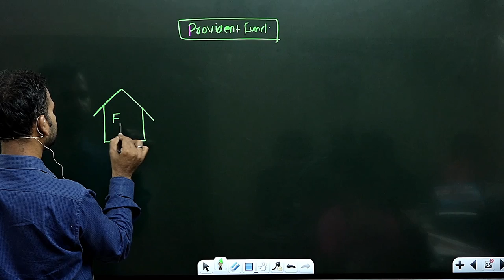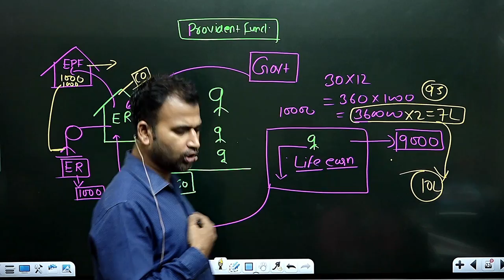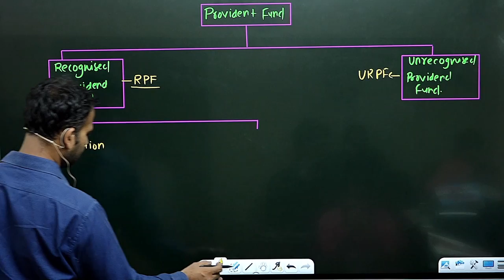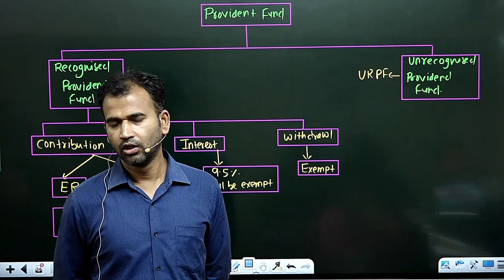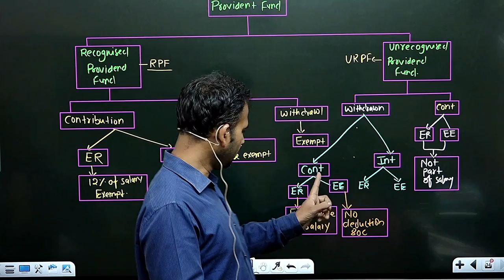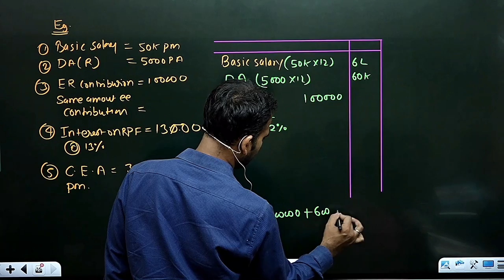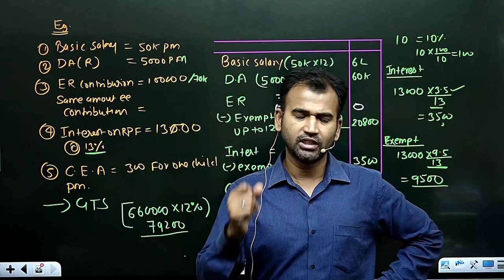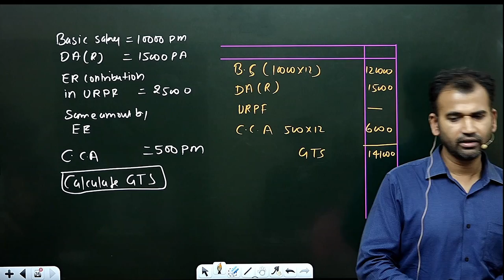income tax for b.com class || salary || part 10 || provident fund || sol ||du